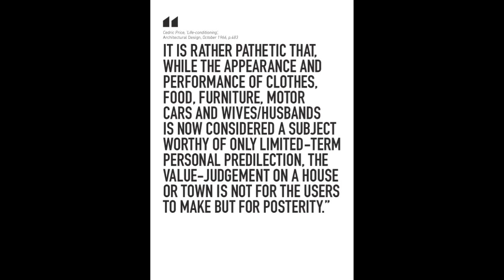VID_0183: Re-Thinking the Unthinkable (1 of 10)